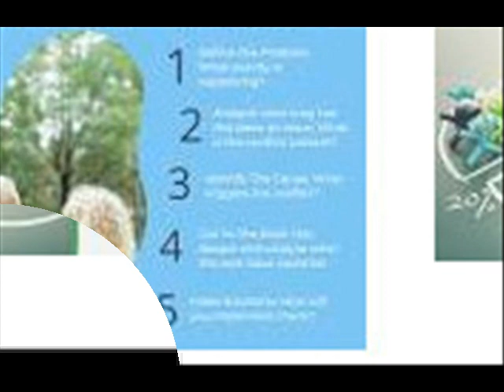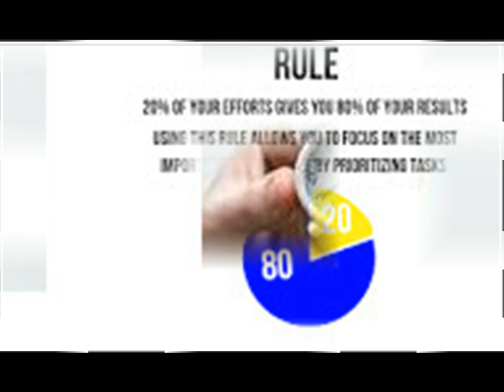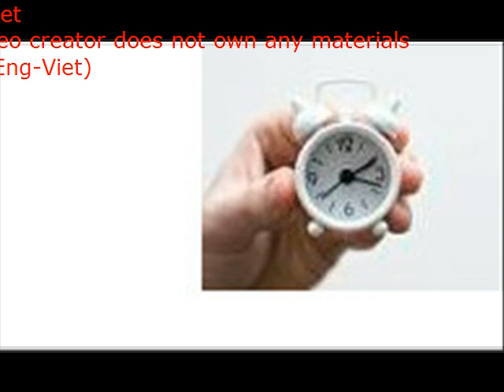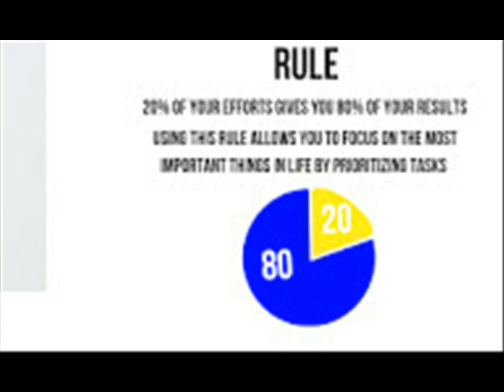Soon to be The old 8020 rule applied to basically all aspects of my life especially when it came t